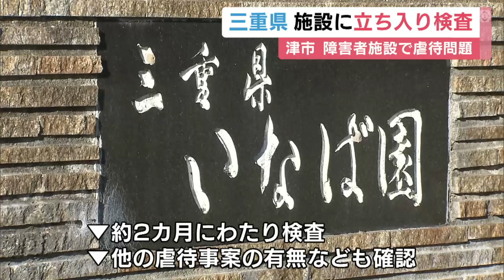入所者に馬乗りになって暴行等…職員による虐待があった障害者施設に県が立入検査 他の事案なかったかも確認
三重県津市の障害者施設「三重県いなば園」で、職員による入所者への虐待が確認された問題で、県が19日、立ち入り検査を実施しました。

津市にある県の外郭団体が運営する障害者施設「三重県いなば園」では、2021年から23年にかけ、職員が入所者に馬乗りになって暴行を加えるなど、虐待行為が3件確認されていました。

この問題を受けて19日朝、県の職員6人が施設に立ち入り検査を実施し、虐待に対する認識や改善計画に取り組む状況などを職員から聞き取りました。

検査は今後2カ月ほどかけて行われ、このほかの虐待事案がなかったかなども詳しく確認するということです。

2023年12月19日放送